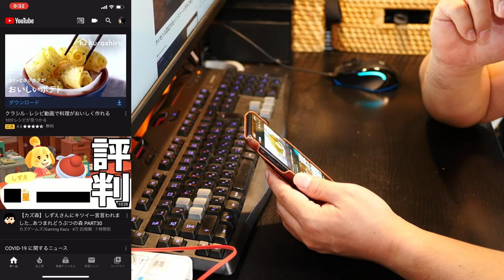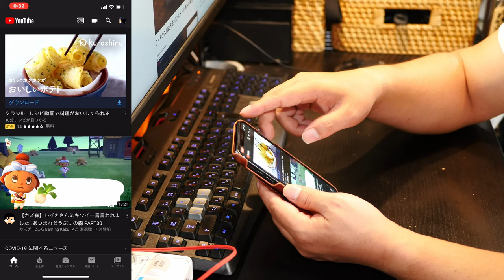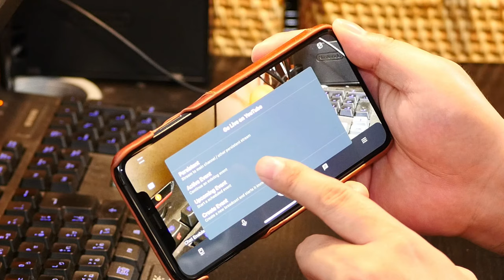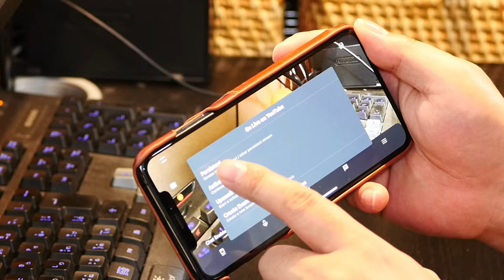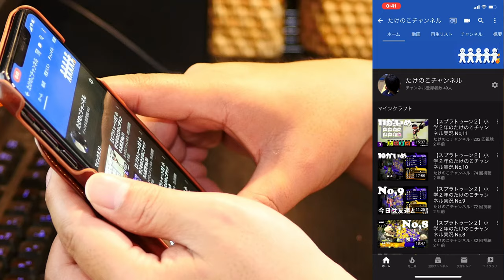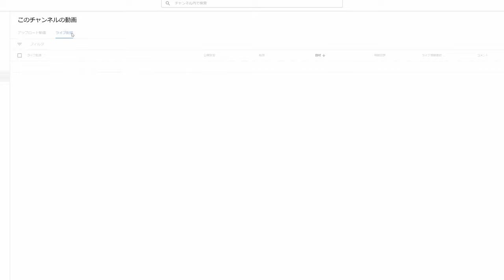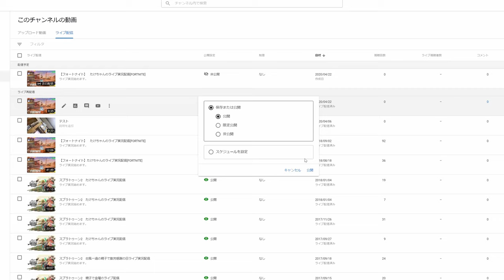【VLOG#772】登録者数1000人以下でもライブ配信できるアプリ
登録者数1000人以下のYouTuberでもiPhoneからライブ配信が可能なアプリ「Streamlabs」でライブ配信をしてみました。

    SONY DSC-RX100M7